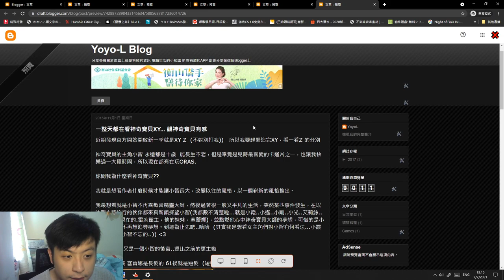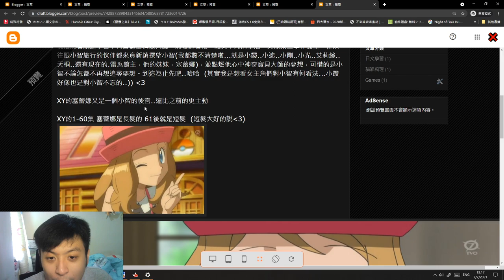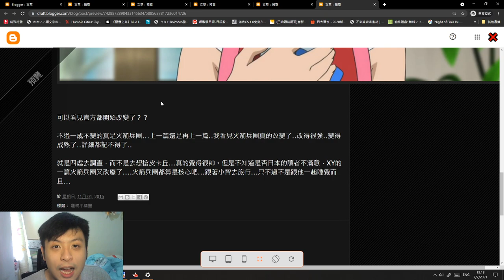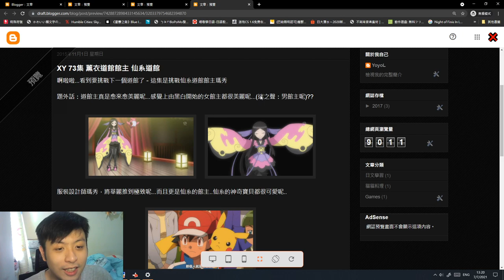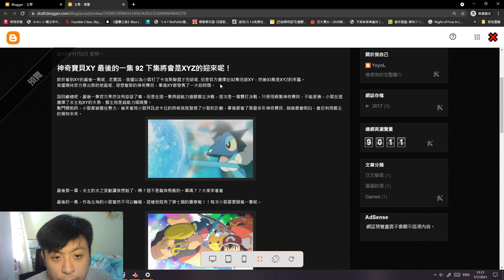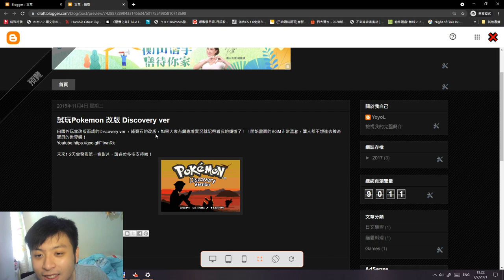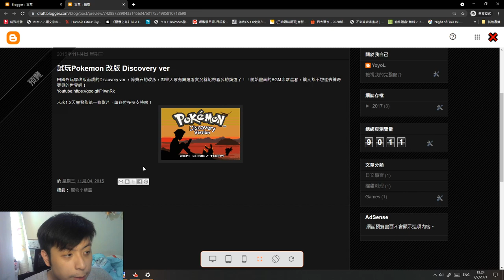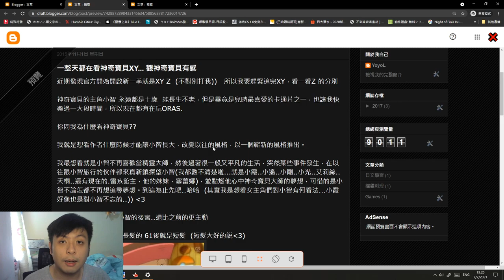觀賞一下以前自己寫既 2015 blog文章 (自high用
剪片程式 : Aviutl
繪圖程式 : OnlinePhotoEditor
拍攝工具 : OnePlus6
OP BGM : Amper Music所製作
ED BGM : 甘茶の音楽工房 おそうじ日和